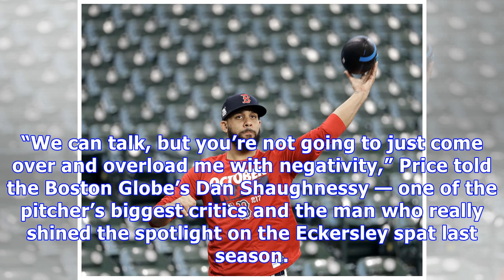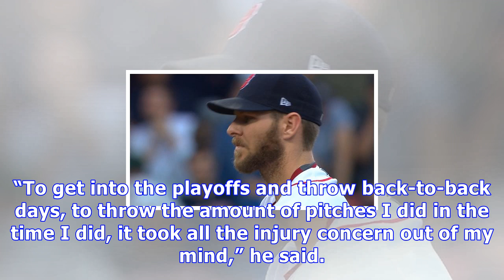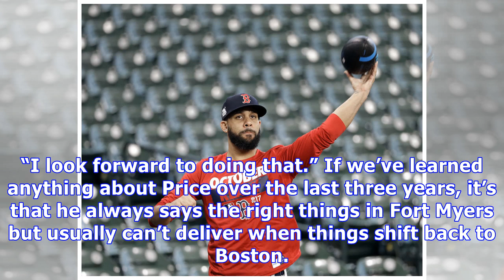David price committed to red sox in 2018 and beyond: 'i came here to win'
By Matthew Geagan, CBS Boston BOSTON (CBS) — David Price is taking a positive approach to his 2018 season. The lefty has been in Fort Myers, Florida since early December, determined to have his best season yet as a member of the Red Sox. As he prepares for his third season in Boston, Price is turning the page on a tumultuous 2017 that included a lengthy recovery from an elbow injury and several episodes of off-the-field drama. Things haven’t worked out quite as well as he was hoping when he inke...